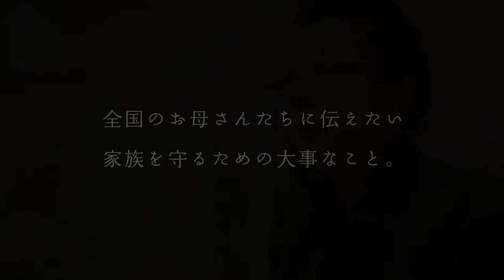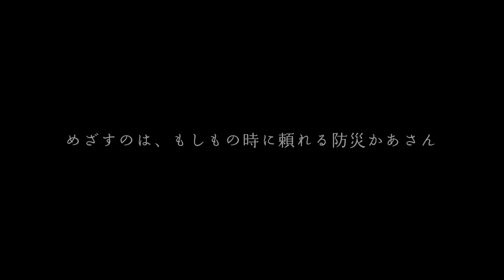【防災かあさん】三陸の母たちが語る「あの日」と「教訓」［ダイジェスト版］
PC、スマホから誰でも無料で受講できます。あなたも今すぐ始めてみませんか？